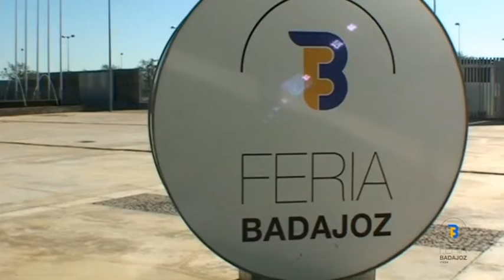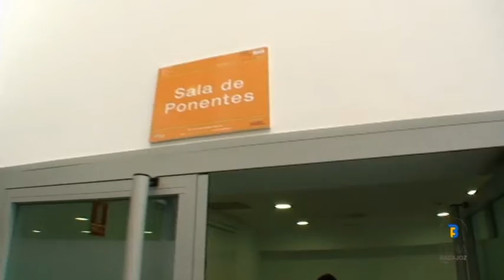RESUMEN VIDEO INSTITUCIONAL AUDIO PT